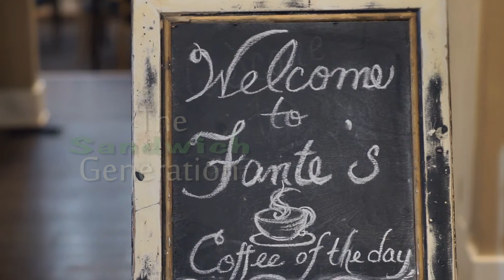The Sandwich Generation - episode 6 "The One - part 2"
Marty finally meets his Internet coffee date.

A web series based upon the personal experiences of writer/director Marty Pollio.
The Sandwich Generation is a term that describes the ever growing niche of people who find themselves providing care for their aging parents while raising kids at the same time.
These are stories about kids parenting parents and parents parenting kids.